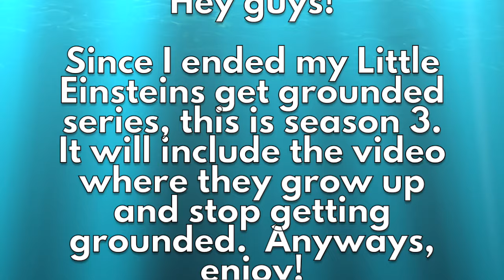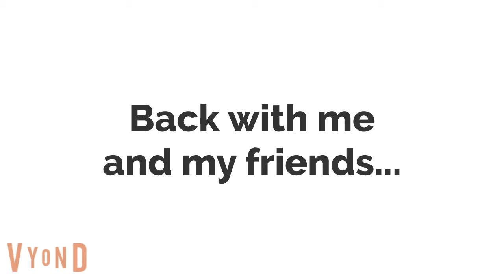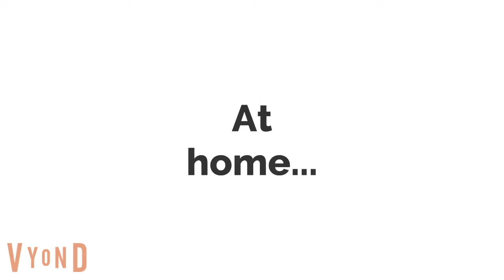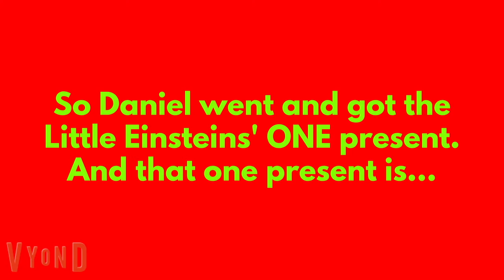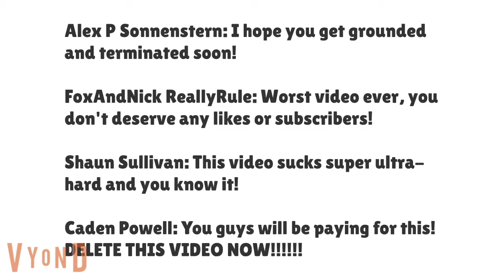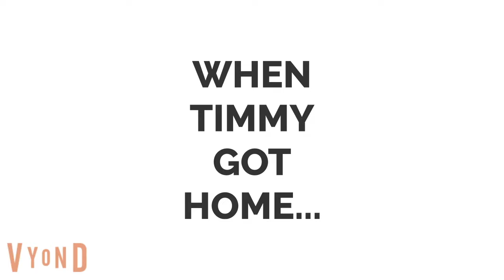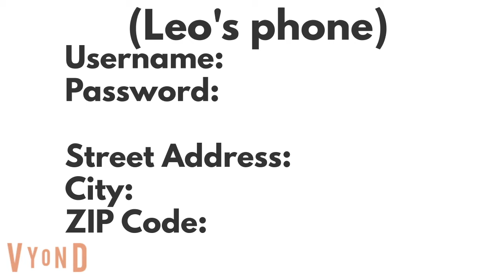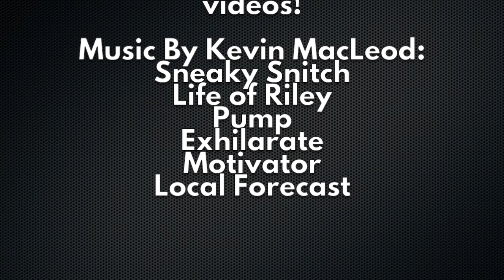The Little Einsteins Get Grounded: Season 3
0:00 Beginning
0:11 The Little Einsteins Misbehave at the Black Friday Sale
5:17 The Little Einsteins Misbehave with the Babysitter (Version 2)
12:18 Leo Talks Back to Daniel
13:20 The Little Einsteins go to Smile Away Reform School (First Part Only)
23:25 The Little Einsteins Ruin My Concert
27:46 The Little Einsteins Max Out Daniel's Credit Card
31:24 The Little Einsteins Get Grounded on Christmas
35:12 The Little Einsteins Make a Video out of Shaun Sullivan and the New Sunrise
41:21 Timmy Turner Grounds the Little Einsteins
42:31 The Little Einsteins do Gambling
52:08 The Little Einsteins Grow Up

"Exhilarate", "Life of Riley", "Local Forecast", "Motivator", "Pump", "Sneaky Snitch"